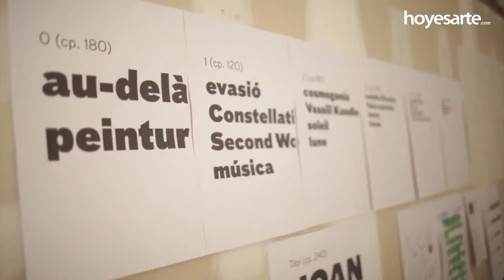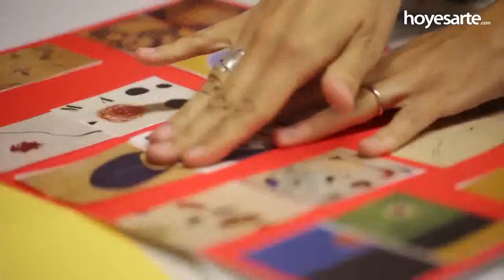Montaje Exposicion Joan Miró renueva su exposición